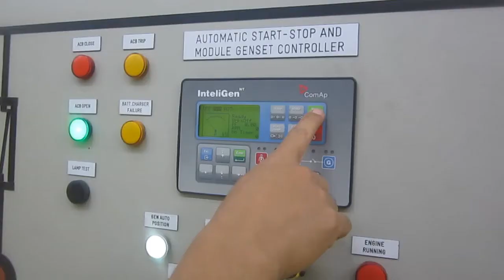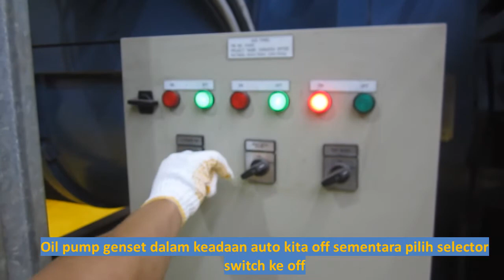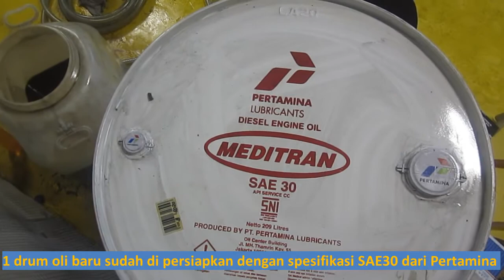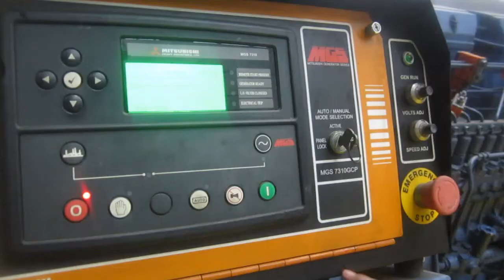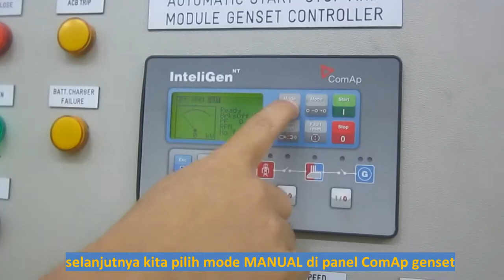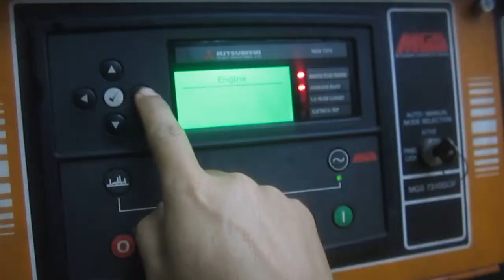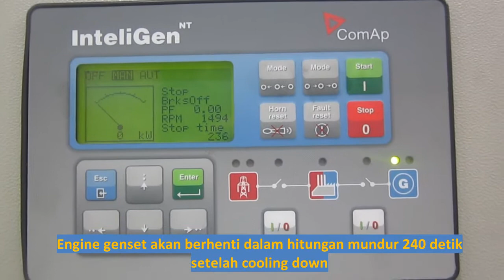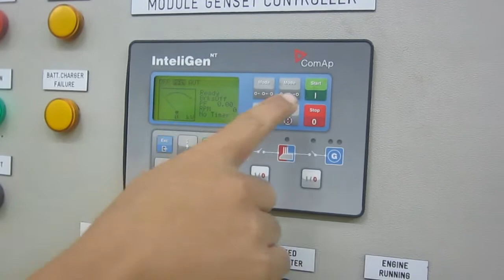Preventive Maintenance Genset Mitsubishi MGS2000C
Proses Pergantian Oil filter,Fuel filter dan Bypass filter pada Genset Merk Mitsubitsi MGS2000C series